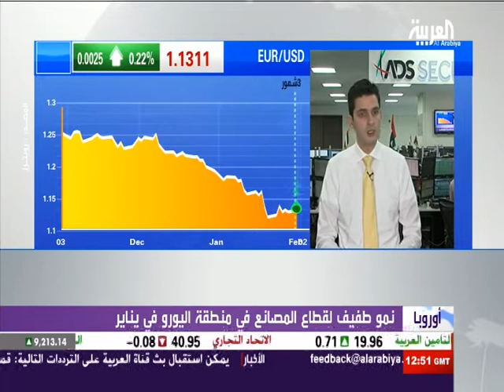Nour Eldeen on Alarabiya 02.Feb.2015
Discussing US GDP, China, Eu's Manufacturing PMI's and GBPUSD